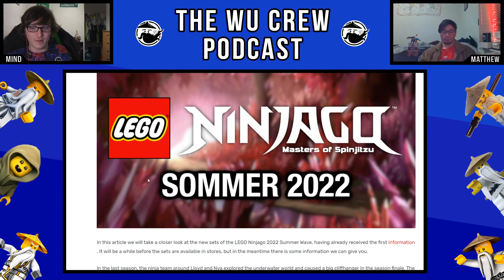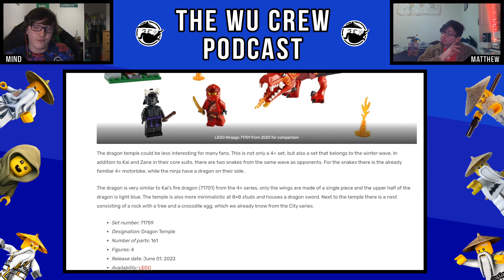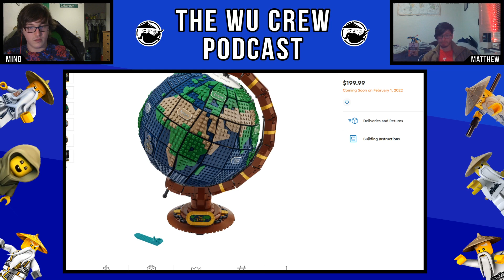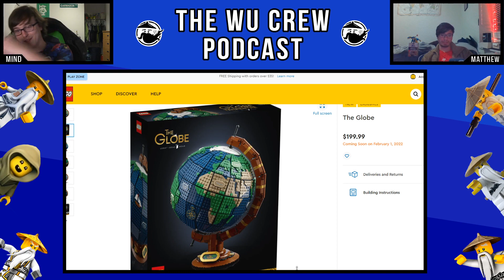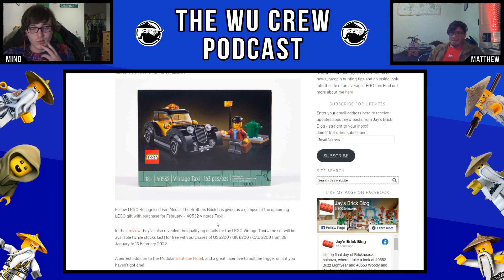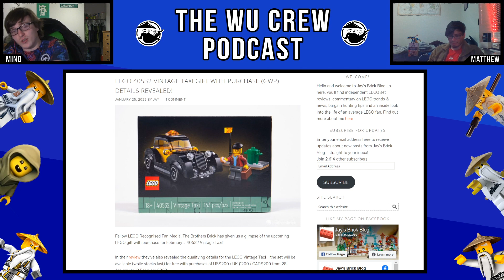Talking about the Leaked Summer 2022 Ninjago Sets! + Skywalker Saga & more | Wu Crew Podcast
In this week's episode of the Wu Crew Podcast, Mind and Matthew discuss the leaked 2022 LEGO Ninjago set descriptions, as well as the LEGO Ideas Globe, the LEGO Star Wars: The Skywalker Saga trailer, and more!

A huge thank you to my channel members:

Pyro Whipper Tier:
-Suntan
-garfield
-Tumbleweed 3D
-Ruune
-Craftmastr C223

Sensei Wu Tier:
-Zech9579
-Sudowoodo Bricks
-Zane Fan
-The Brix Reviews
-Nicholas Miller
-NinPogGo
-Stud Films
-guylego
-riolugaming 50
-doodlebricks
-HiveMind
-Hotdog
-Nate Fiedler
-dbx brix
-henfrig
-DAVINVLOGS
-"Matthew"
-juju bricks
-Brother from another Brick
-LuketheDuke 424
-Bingus
-crazytoadgaming
-MoabOG
-Miles Alimario
-ShezzyZ
-lightning chicken
-A fun
-SpenceD03
-TJPro101